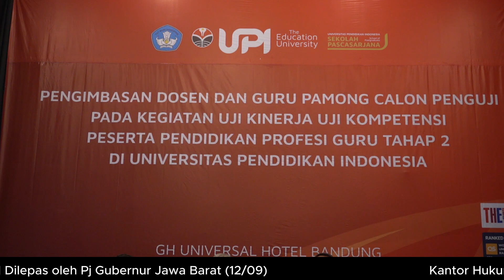PPG UPI Selenggarakan Pengimbasan Calon Penguji UKPPPG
Program Studi Pendidikan Profesi Guru Universitas Pendidikan Indonesia Menyelenggrakan Pengimbasan Dosen dan Guru Pamong Calon Penguji pada Kegiatan Uji Kinerja Uji  Kompetensi Peserta Pendidikan Profesi Guru Tahap 2, pada selasa 10 september 2024 di GH Univrsal Hotel Bandung.